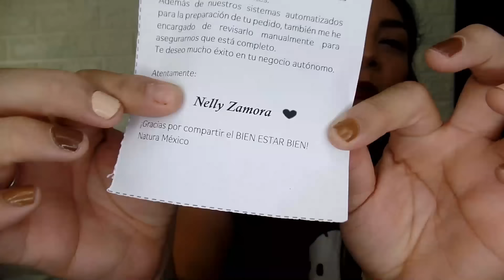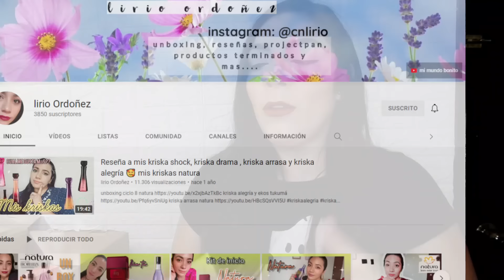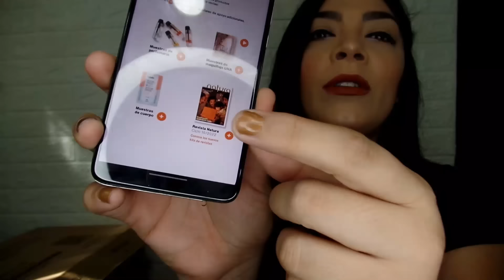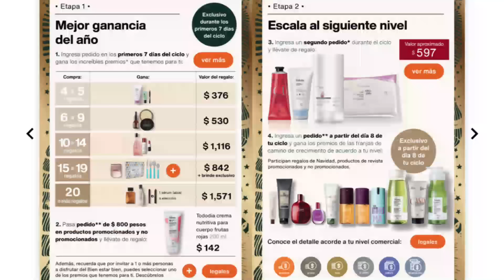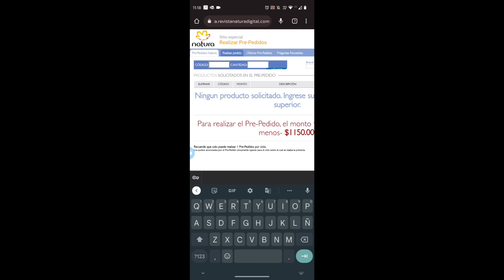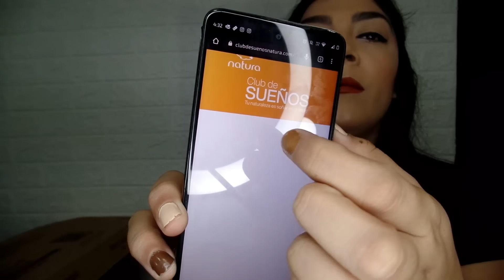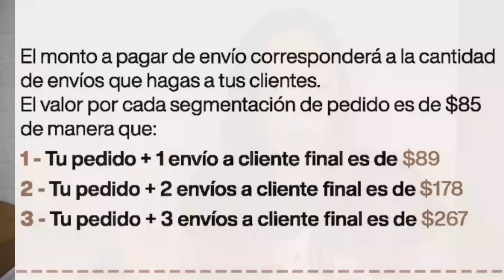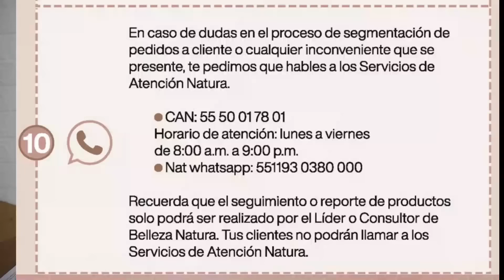Natura | Unboxing ciclo 15 | México 2022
Les muestro lo que estuve pidiendo el primer día del ciclo como enferma mental para garantizar stock de desodorantes Erva doce 😜

Muchas gracias por sus lindos comentarios y apoyo a mi canal ❤️

Te dejo el enlace para que hagas PREVENTA 👇🏻👇🏻👇🏻
(solo acepten los términos de confidencialidad)

Enlace para darle seguimiento a pedidos CLIENTE FINAL

Si deseas formar parte de Natura con gusto te puedo asesorar e inscribir, te dejo el enlace directo a mi WHATSAPP para información sobre el negocio:

Si te gusta mi contenido te invito a seguirme en mis otras plataformas